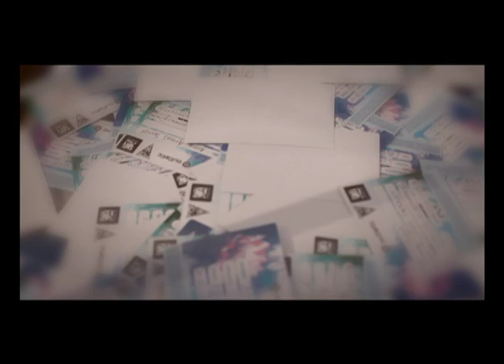Pukas en el Club Natació Barcelona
El pasado 5 de Mayo de 2012 Pukas promocionó el Surf en el Club Natació Barcelona con la participación de Outletic.

Fue una jornada de puertas abiertas y se impartieron clases gratuitas de Surf, SUP y Ocean Pilates. Además contó con la presencia de Ibon Amatriain, Mario Azurza y Adur Letamendia.